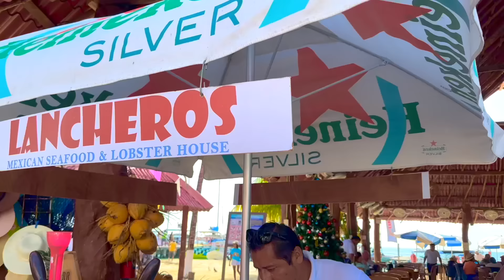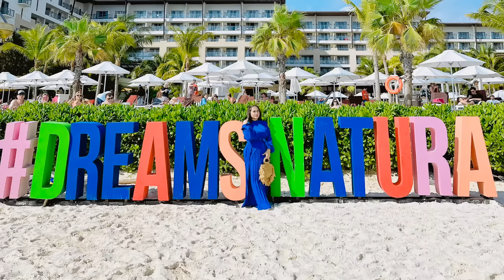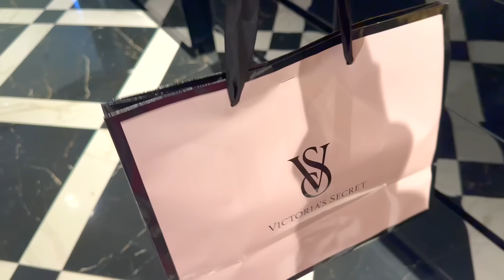মেক্সিকো ট্রিপে আমাদের সব মিলিয়ে কত খরচ পরলো কোন রিসোর্ট এ এলাম আমরা| Isla Mujeres Island ঘুরতে এলাম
Assalamualaikum All!
On my channel, You will get videos about my everyday lifestyle, cooking recipes, kitchen hacks and tips, travels, beauty related stuff, dyes, and many more trending topics. I will be
It costs you nothing but means a lot to me!

Flower Boho Placemats Set of 8 =

Cake stand =

Putros Cylinder Pedestal Stand for Party 3Pcs=

7.2ft Round Backdrop Stand, Circle Wedding Arch =

White Acrylic Cube Display Nesting Risers =

Round backdrop cover =

Silver gray sofa =

Zebra roller window blinds =

Table lamp

Since little finger touch our floor =

Baby playpen =

Baby head protector cushion =

Buffet warmer set =

Buffet warmer set =

Knife Sharpener =